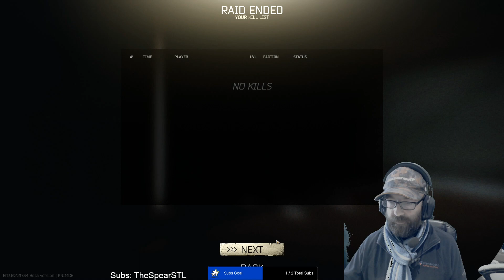Tarkov 30 Scav Interchange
I am still new to this game, so lets see how the new player experience is!

This is one of the scav runs I did.

See just how bad someone can be at FPS Games!